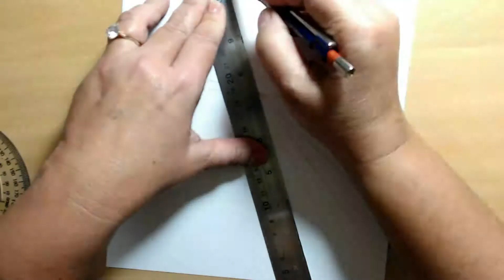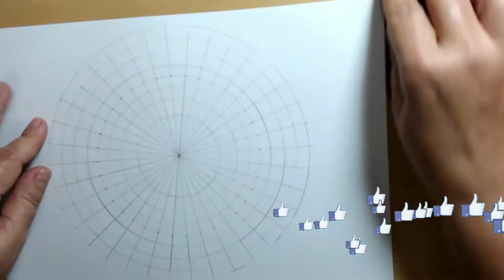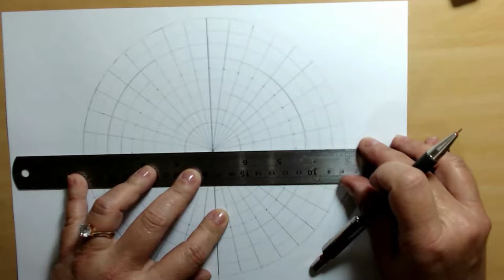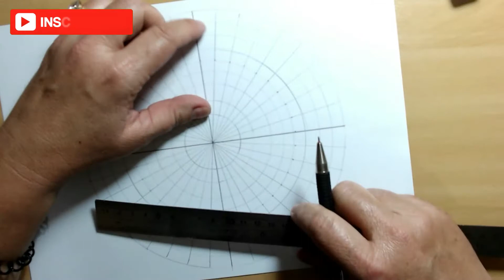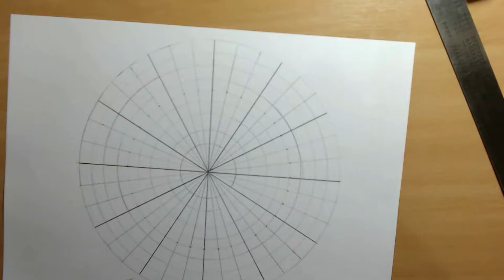Aula 6 - Curso de mandalas GRÁTIS - Desenhando mandala com tranferidor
Olá, eu sou a Val!

Aqui está a SEXTA AULA, você vai aprender a desenhar uma mandala usando o transferidor.
O Curso será TOTALMENTE GRATUITO. Você vai aprender a encontrar o centro do círculo e dividi-lo, desenhar e pintar mandalas no papel, elaborar padrões e até desenhar e pintar uma mandala no MDF. De quebra vou ensinar a desenhar uma mandala com o pirógrafo.

O ato de desenhar e colorir mandalas favorece uma reconexão consigo mesmo, pois permite o equilíbrio entre corpo e mente, aliviando o estresse causado pelo ritmo acelerado da vida que levamos atualmente
Com o curso completo de mandalas que vou disponibilizar aqui no canal, será possível se reencontrar e se reinventar.
A arte tem função terapêutica e curativa.
Experimente!
Com ela você pode se sentir mais calmo e sereno, poderá também ensinar outras pessoas em sua casa ou comunidade ou criar seu próprio negócio.
Se você for criança ou conhece alguma, convide-a para assistir aos vídeos dos links abaixo. São duas playlist incríveis:
Além de desenhar e pintar,  vou testar  e dar dicas de materiais e muito mais.